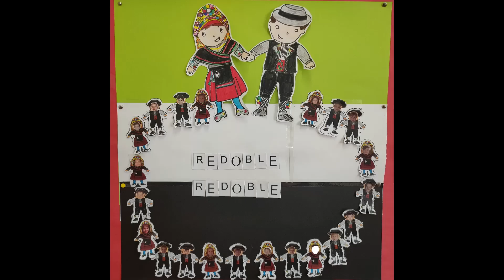Semana de Extremadura peli